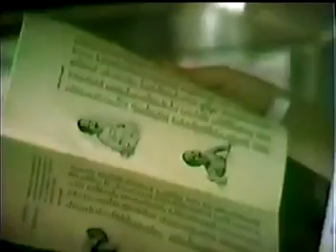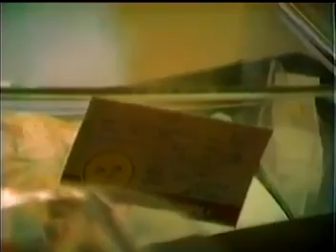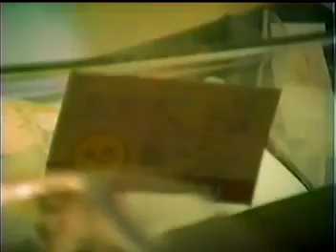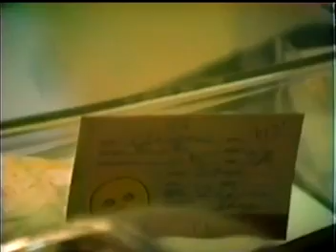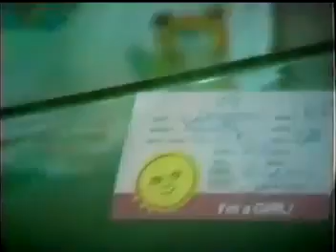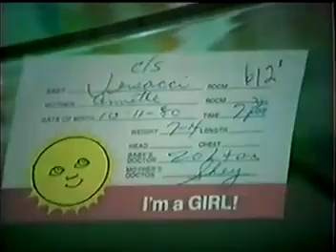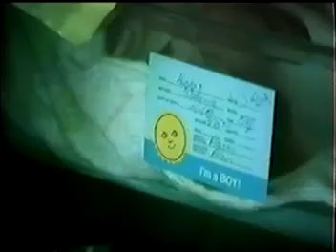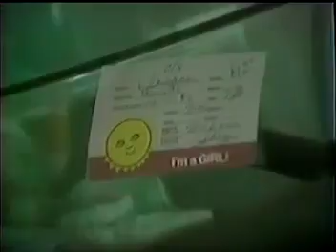VIDEO FROM HOME MOVIES DVD 8 JANINE WHEN SHE WAS 3 DAYS OLD ON 10 13 80 Happy Birthday